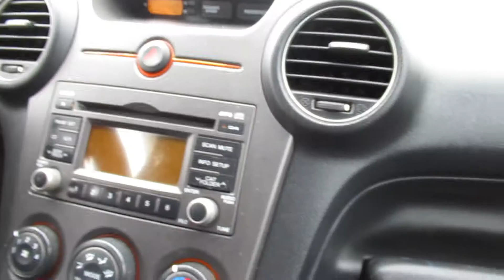Wedding Across The River